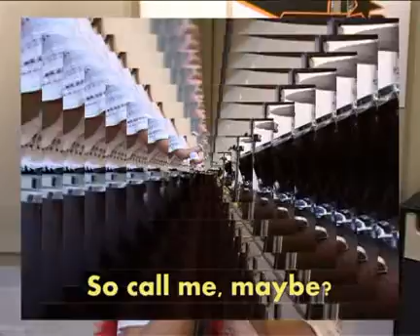קאפלה & פטריסיה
שיר במתנה - מזל טוב בת מצווה!